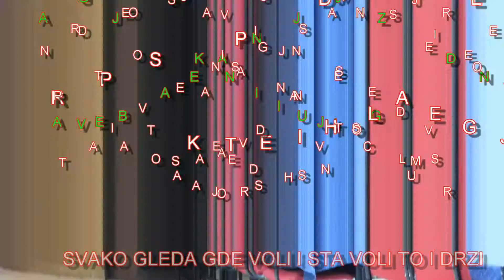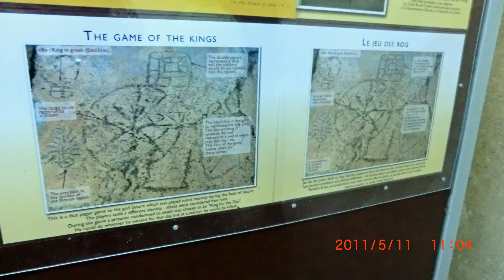PANORAMA=JERUSALEM FOTTO=20110520-FOTOM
SVETA ZEMLJA